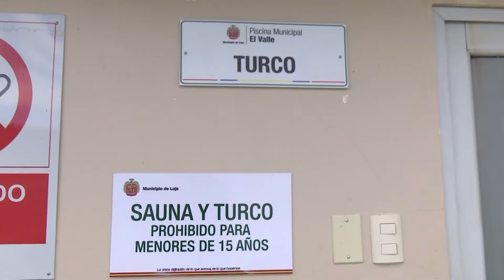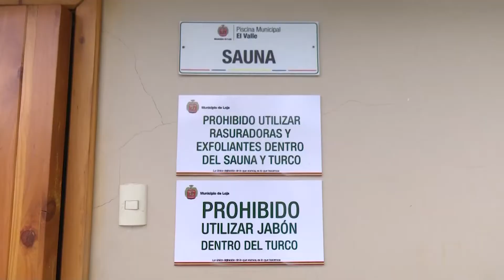Piscina municipal de El Valle al servicio de la comunidad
Un excelente servicio es lo que ofrece la piscina municipal de El Valle, que fue remodelada en su totalidad  y que ahora ofrece su prestación a toda la comunidad, la intervención no solo se hizo en la piscina sino también en áreas verdes, vestidores, baterías sanitarias y se incorporó los servicios de sauna y turco.